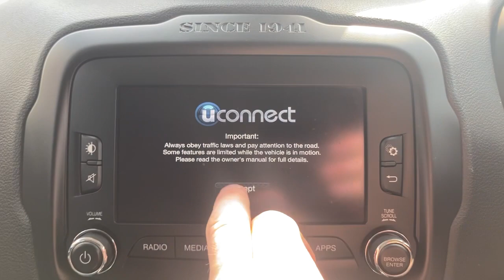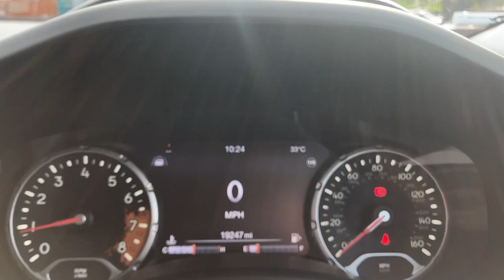Jeep Renegade - FLC